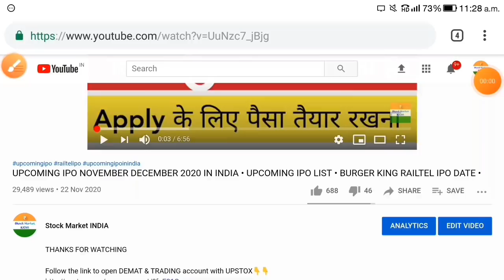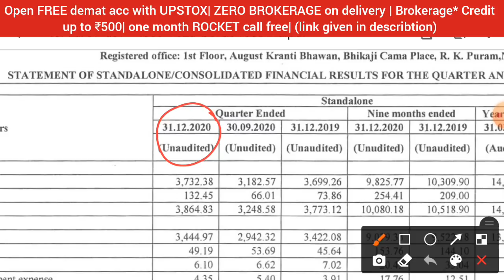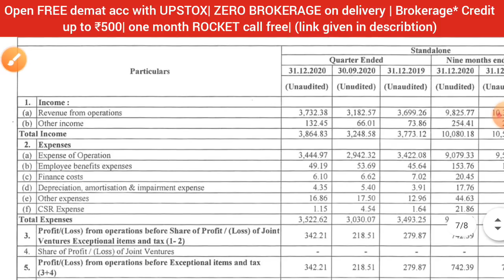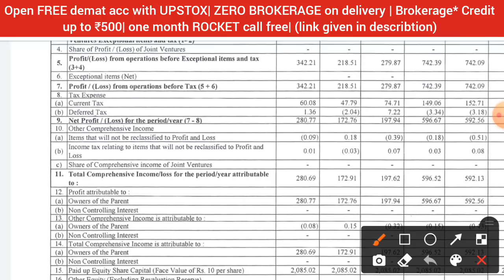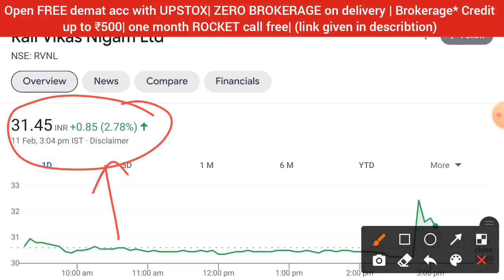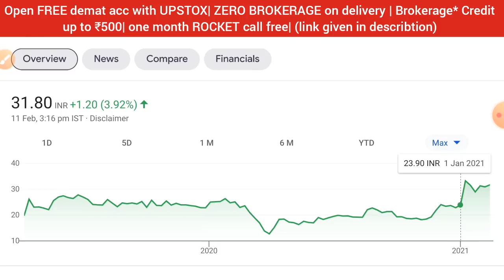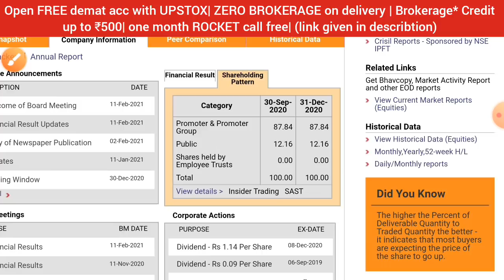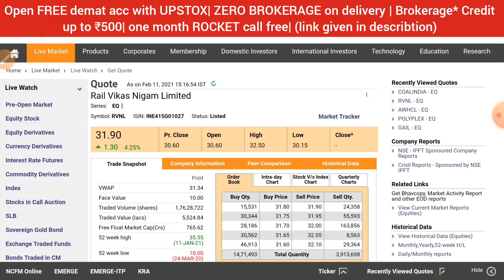RVNL Q3 RESULTS • RVNL SHARE LATEST NEWS • RVNL SHARE NEWS • RVNL SHARE PRICE TARGET ANALYSIS • OFS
1. ZERO 0% Brokerage on Delivery Trade🚦
2. Flat 20 per order charges on F&O and Intraday 🚦
3. UPSTOX IS BACKED BY MR.RATAN TATA. SO NO WORRIES🚦
4. GET INTRADAY LEVERAGE UPTO 10X 🚦
5. 10-MIN PAPERLESS ACCOUNT OPEN🚦
6.OPEN WITH THIS LINK GET 1-MONTHS 🎯PREMIUM ROCKET CALLS WORTH OF 5000/- FREE! FREE! FREE! 🚦🚦👇👇👇

rvnl share analysis telugu,
rvnl share buy or not,
rvnl share cnbc news,
rvnl share quora,
rvnl share q4 results,
rvnl share tips,
rvnl share tamil,
rvnl share youtube